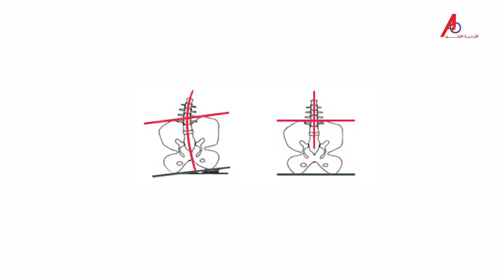كيف تتعامل مع مشاكل العمود الفقري ؟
العمود الفقري | دور العلاج الطبيعي في التعامل معه ؟

ضمن فقرة
مع أخصائي العلاج الطبيعي
خلال البرنامج